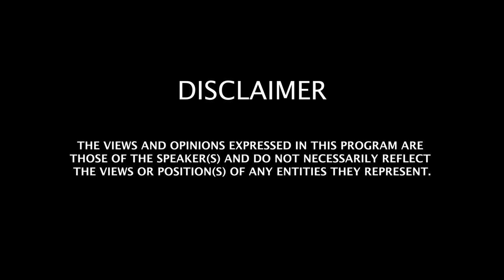How To Better Ourselves | Imam Asim Hussain